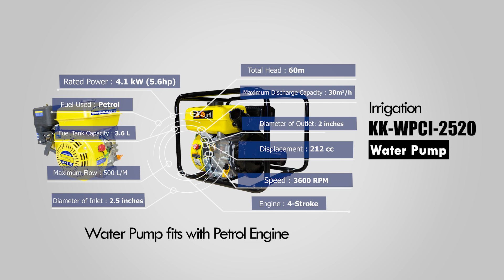Water Pump KK-WPCI-2520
Water_pump is mainly used for Irrigation Purpose and can also be
used for purpose of watering, sprinkler system etc. This machine is best suited in channel areas and is very helpful for small and marginal farmers.

Specifications of Water Pump KK WPCI 2520:
Rated Power: 4.1 kW (5.6hp)/3600RPM
Displacement: 212cc
Engine Type: 4-Stroke, Petrol
Maximum Flow: 500 L/M
Total Head: 60m
Maximum Discharge Capacity: 30m3/h
Diameter of Inlet: 2.5 inches
Diameter of Outlet: 2 inches
Engine Model: KK-PE4-170